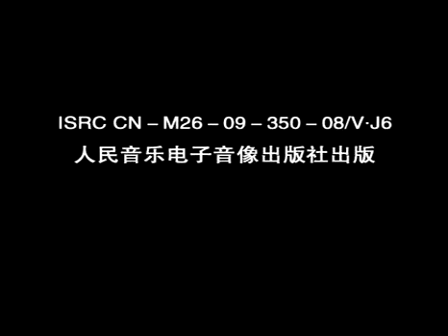【中国国家话剧院】【话剧】《霸王歌行》（2011）| 潘军、王晓鹰、房子斌、张昊、刘璐、田征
《霸王歌行》
编剧：潘军
导演：王晓鹰
主演：房子斌、张昊、刘璐、田征
出品：中国国家话剧院
首演：2011年

项羽有一种让现代人为之汗颜的人格力量。没有任何人可以阻挡他当皇帝，他却偏要把阿房宫一把火烧个干净，他面对仓皇逃窜的死敌却恪守军人“穷寇勿追”的高贵原则，他在鸿门宴上收剑入鞘只因为他不喜欢用阴谋杀死对手，他崇尚宁折不弯尊严至上，鄙视不仁不义下流卑琐……他最后的自刎乌江，也不见得就是“无颜见江东父老”，李清照也许比司马迁更能领略项羽人格中的悲剧精神：“生当做人杰，死亦为鬼雄。”